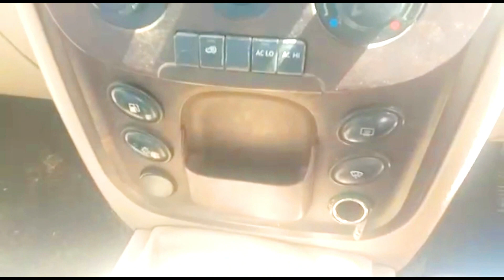Mahindra Scorpio खरीदें अपने बजट में, डायरेक्ट मालिक की, Model 2013, Kilometres 70000